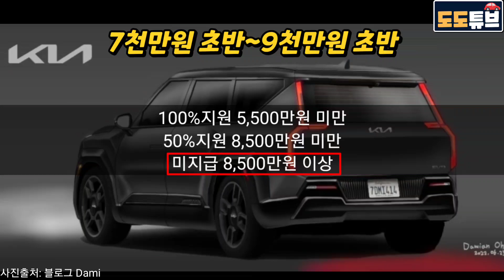EV9 드디어 개발완료! 위장막 벗은 모습 최초 포착! 실양산차 모습은? 모하비단종 앞당긴다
EV9 드디어 개발완료되었다!! 위장막 벗은 모습  최초포착! 콘셉트카는 잊어야... 텔루라이드 전기차 버전? EV9에 토레스 스토리지박스가 왜? 모하비 단종 당겨진다?